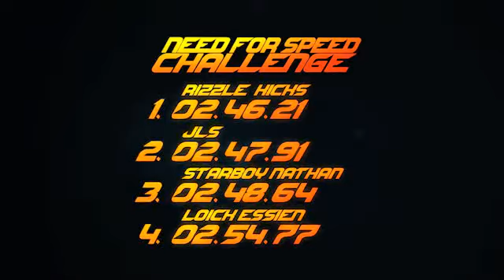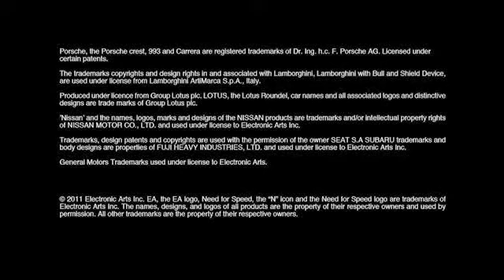Need for Speed: The Run "JLS" Trailer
Powered by DICE's state-of-the-art Frostbite ™ 2 engine, Need for Speed The Run takes the action racing genre to new heights with stunning visuals and car physics that hug the road even at top speeds all built around a gripping storyline. The cars are hot, the racing is intense and the story will have you at the edge of your seat... all the way from the Golden Gate Bridge to the Empire State building.